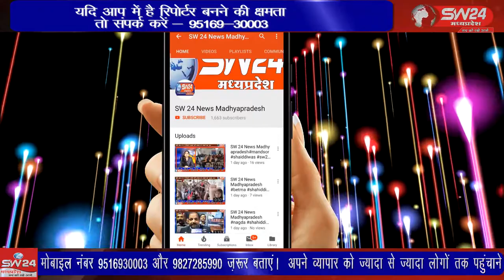SW 24 News Madhyapradesh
लिधौरा नगर के लक्ष्मण जी मंदिर प्रांगण में आज बैठक हुई जिसमें नगर के सैकड़ों लोग शामिल हुए। 2 अप्रैल से नगर में सभी लोग नौ दिन अपनी-अपनी मोटरसाइकिलों से सुबह प्रभात फेरी निकालेंगे। लिधौरा से षिवम गुप्ता की रिपोर्ट